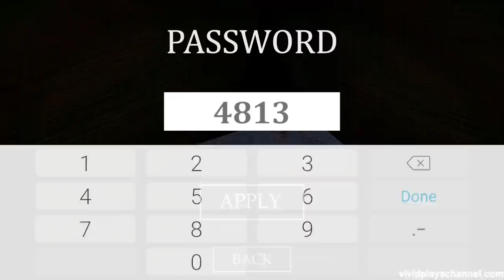Cartoon Cat Mode In Siren Head The Game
Siren Head is having a day off so he send this creepy cat to do the hunting.